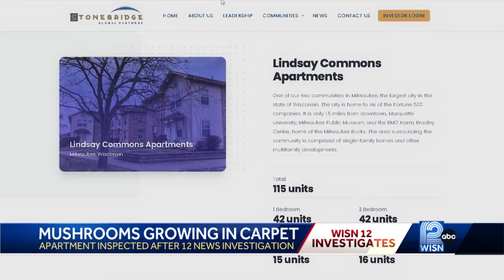City inspects apartment with mushrooms growing in carpet after 12 News investigation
The city of Milwaukee is taking action after mushrooms were found growing in the living room carpet of a woman's apartment.